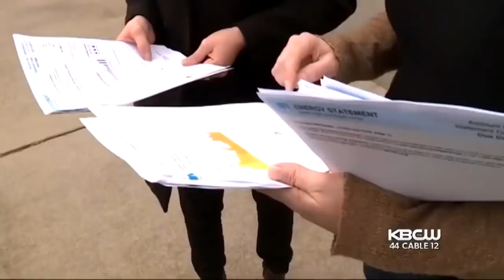PG&E Could Face Serious Criminal Charges In Wake Of Deadly Camp Fire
California's top prosecutor is putting PG&E on notice. As Da Lin reports, the utility company could face manslaughter or murder charges for its role in the deadly Camp Fire.